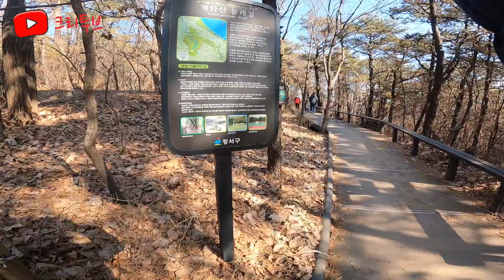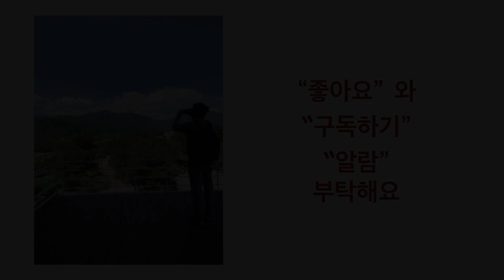김포공항과 아라뱃길 전망, 강서둘레길 산책 어때요?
서울시 강서구에 위치한 강서둘레길에 다녀왔습니다.
1코스는 방화근린공원, 방화역, 개화역 등에서 오를 수 있습니다.
방화근린공원에서는 1,2,3 코스 모두 걸을 수 있습니다.
총 3.4킬로미터의 1코스는 가볍게 가족과 산책하기 좋습니다.
약사사, 아라뱃길전망대, 하늘길전망대 등이 있어 좋은 전망코스가 즐겁게 합니다.